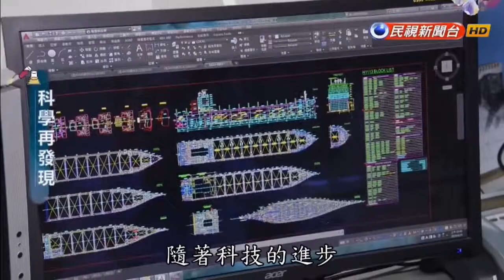落實國防自主決心! 「潛艦國造」展現台灣造船實力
🌊只要你懂海，海就會幫你

地表70%的面積覆蓋海洋，
海洋與現在國家的國際地位、國防、生態環境、能源都息息相關
在海上航行的能力，就決定你你掌握多少海權🚢🚢

台灣身為海上島國，造船實力究竟發展到哪裡了？
☑️請鎖定　本週日１５：００－１６：００民視新聞台
‹科學再發現›帶您一起來看看！